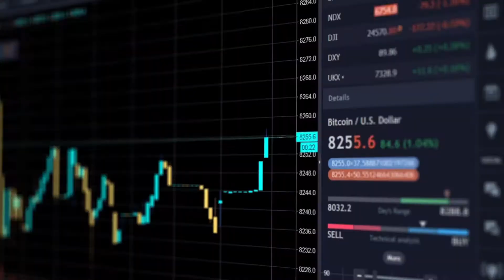FSDR 2021 Domestic Public Resources Chapter